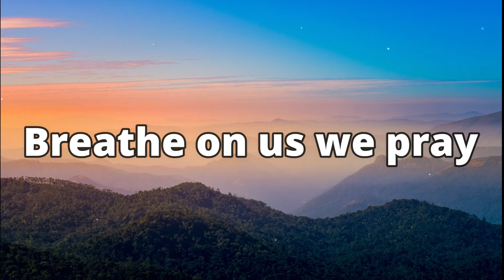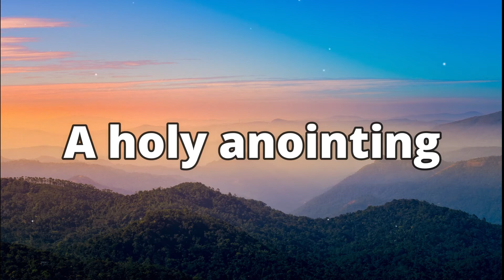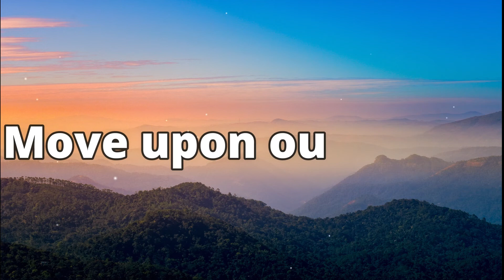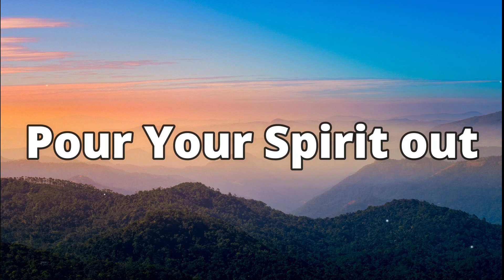Hillsong Worship - Fresh Wind (Lyrics)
Fresh Wind (Lyrics) - Hillsong Worship
“Fresh Wind” by Hillsong Worship (Matt Crocker, Ben Fielding,
Brooke Ligertwood & David Ware)

VERSE 1:
Spirit sound
Rushing wind
Fire of God fall within
Holy Ghost
Breathe on us we pray

VERSE 2:
As we repent
Turn from sin
Revival embers smouldering
Breath of God
Fan us into flame

CHORUS:
We need a fresh wind
The fragrance of heaven
Pour Your Spirit out

VERSE 3:
For hearts that burn
With holy fear
Purified in faith and deed
Refiner’s fire
Strengthen what remains

VERSE 4:
So we the church
Who bear Your light
Lamp aflame
City bright
King and kingdom come
Is what we pray

A holy anointing
The power of Your presence

BRIDGE:
Let all the redeemed
Prophesy and sing
We can hear the wind
Blowing blowing blowing

Move upon our praise
Sons and daughters sing
Blowing blowing blowing